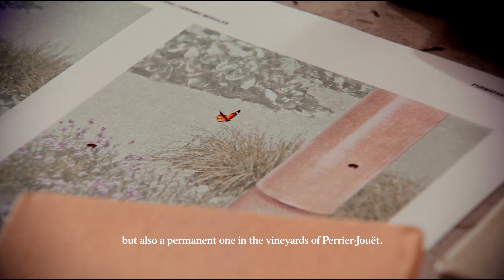Cohabitare: On Designing For Other Species, presented by Perrier-Jouët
The Milan-based designers Formafantasma (Andrea Trimarchi and Simone Farresin) are renowned for their combination of research-intensive approach and aesthetic invention. They will share insights about their current collaboration with Maison Perrier-Jouët,  entitled Cohabitare.  The project is a cross-pollination of biodiversity science and visual biomimicry, a landscape suited to both human and animal life. Caroline Bianco will provide a company perspective on this new departure for Perrier-Jouët. Join us to explore this case study of ethical, imaginative design thinking.

Featuring Designer Simone Farresin, Culture & Creative Director for Maison Perrier-Jouët Caroline Bianco, and Design Miami 2024 Curatorial Director Glenn Adamson.

This Talk was recorded live at Design Miami 2024.